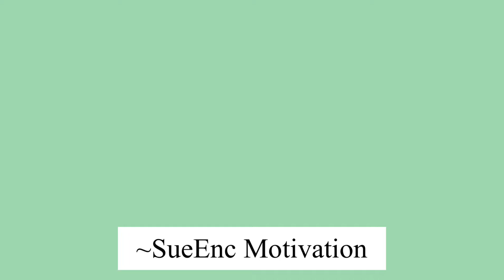Art-spire With Me series #3 | How to make a Coloring page for you to Color | SueEnc Motivation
# relaxation motivation # part therapy

Doodling and coloring aren’t just fun, it promotes relaxation and mindfulness.

Happy doodling and coloring!

Best wishes,

SueEnc Motivation